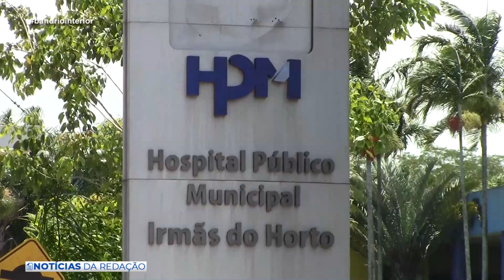NOTÍCIAS DA REDAÇÃO 2 16 04 2019